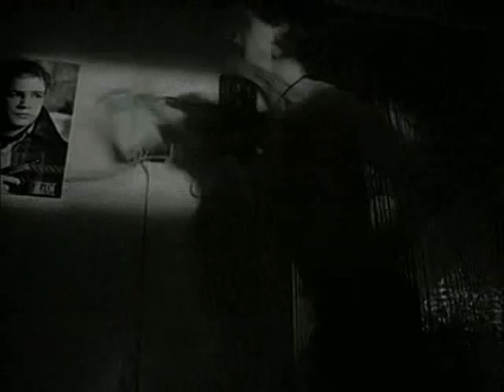Roy Dupuis - EXIT MUSIC,clip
Roy Dupuis
Being At Home With Claude
Radiohead -Exit Music